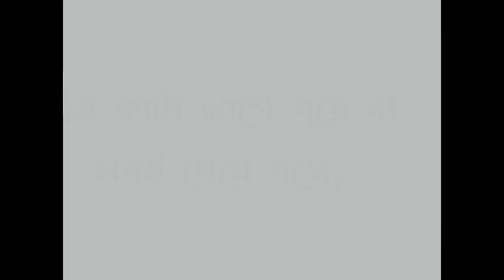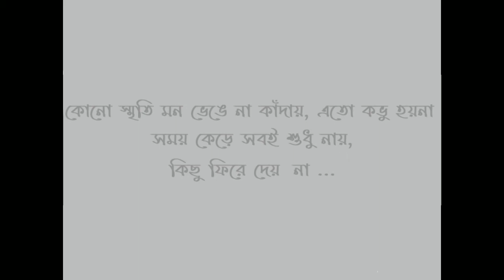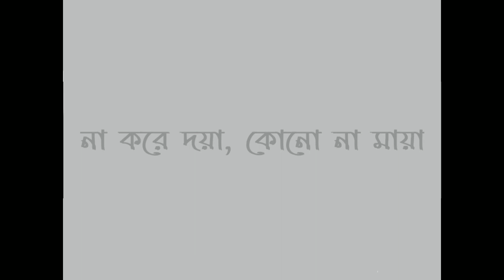Popeye Bishonno Shundor (বিষন্ন সুন্দর) - Lyrical video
গান এর সম্পুর্ন কথা.

সুখে চোখ ঘুমে বাঁধে না, সারারাত জাগায়ই
গাছে পাতা কোনো নড়ে না, এত সবই নীরবই
বেদনা সকল বাতাসে উড়ে,
ছুঁয়ে এই গা ভেতরে ঢুকে,
এ শহরে কেওতো হাসে না,
যেন মৃত সকলেই

পাখি উড়ে ঘুড়ে ফিরে না,
কালো মেঘেই আকাশেই,
ফুটে না কোনো ফুলি বাগানে,
শুধু বুনো ঘাস গজা এ মনে, এখানে ...
কোথাওই  নেই ভালোলাগা শুধুই গাঁদা জীবন্ত ক্ষতই
লুকানো যায় না যায় পালা,
জীবন তেড়ে বেড়ায় তোমাকে আমায় ...

তোমাকে আমায়

গোধূলি রঙে সাজে না,
সবই সাদামাটাই,
রাতে আলো বনে জ্বলে না,
কোনো নেই জোনাকী
কোকিলের কুহূ ডাকেরা কানে,
আসে না কারো এই নগরে,
কবিতারা উড়ে যায়,

পাতা ছেঁড়া কাগজে,
ঘড়ি কাটা লাগে ঘুরে না,
সবই থেমে বসে,
কাটে না সময় বয়সী বাড়ে,
প্রতি শ্বাসে মনে দুঃখ গ্রাসে,
এখানে, কোথাওই নেই ভালোবাসা,
শুধুই জমা বিষন্নতায়,
না করে দয়া, কোনো না মায়া,
জীবন ধেয়ে বেড়ায় তোমাকে আমায়,

তোমাকে আমায়

এখানে সুখে মনের ঝড়ে কেউতো ভিজেনা,
চেয়ে রাতে পূর্ণিমা চাঁদ কিছু বোধই করে না,
এত ভিড়েতেও নাতো কারো কেও,
সবই  বড় একেলা,
স্বপ্ন গুনে খেয়ে ধরে  ধুল কারো চোখে সয় না,
এখানে উড়ে না অজানা ঘুড়িরা
ভোরে জমা শিশিরে ফড়িংয়েরা খেলা করে না
কোনো স্মৃতি মন ভেঙে না কাঁদায়, এতো কভু হয়না
সময় কেড়ে সবই শুধু নায়,
কিছু ফিরে দেয়  না ...
কোথাও নেই ভালোলাগা

শুধুই গাঁদা জীবন্ত ক্ষতই

জীবন তেড়ে বেড়ায় বেড়ায়

কোনো নেই ভালোবাসা

শুধুই জমে বিষন্নতাই

তোমাকে আমায়.